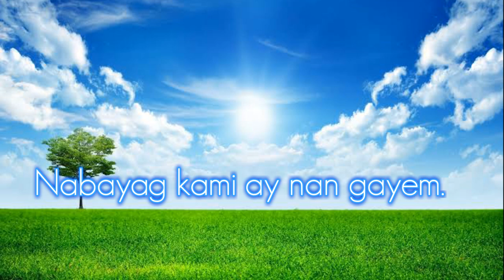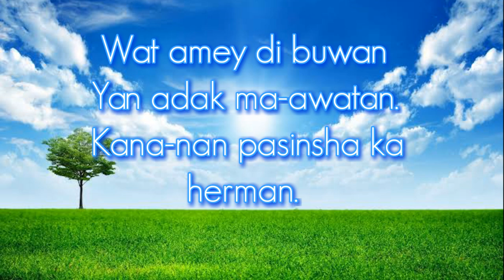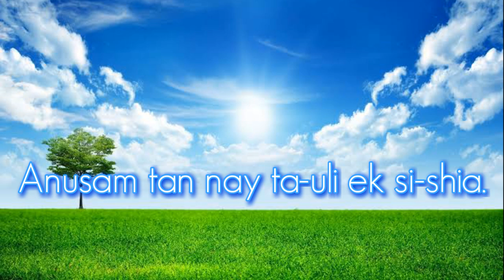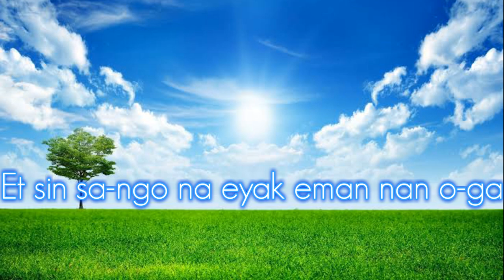𝐏𝐀𝐃𝐀𝐒 || 𝐇𝐄𝐑𝐌𝐀𝐍 𝐁𝐔𝐆𝐓𝐎𝐍𝐆